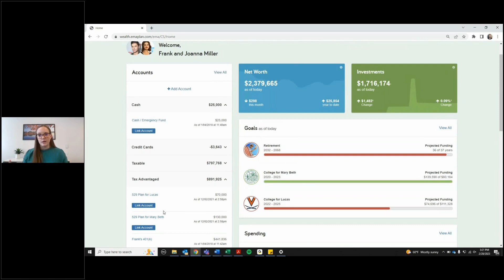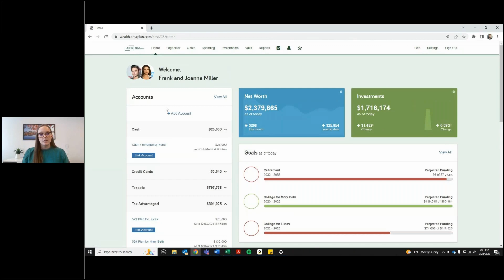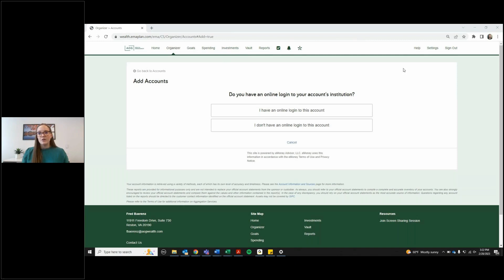02 eMoney How To Link Account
eMoney- How to link account